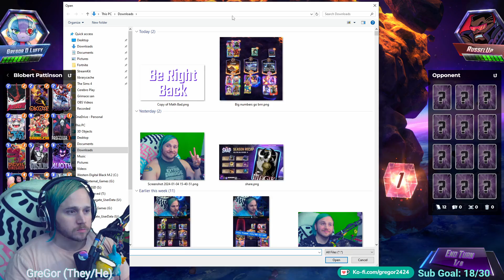Let's Play Virtual Reality Strategy Games: Conquering Digital Realms!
Prepare to be whisked away on a whirlwind adventure through the enchanting worlds of gaming and virtual reality. Join our fellowship of adventurers as we explore fantastical realms, unravel ancient mysteries, and make memories that will last a lifetime.